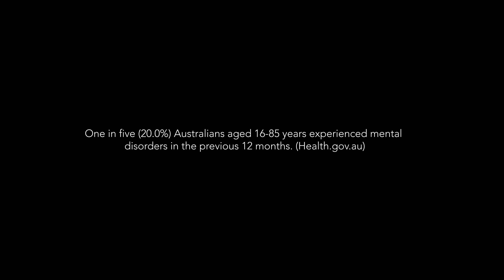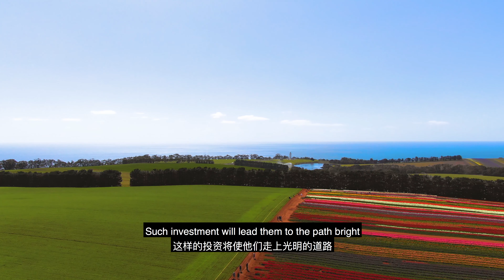Remember, You | A short documentary film advocating Mental Health (Tasmania)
Remember, you are a short 'mental health advocacy" documentary film anchored to educating an individual, especially Fathers out there, that it is essential to understand that mental health is an integral part of one's life and nothing to be ashamed of it.

All footages are shoot in Tasmania, notably part of Cockle Creek, South Cape, Freycinet National Park, and Bruny Island.